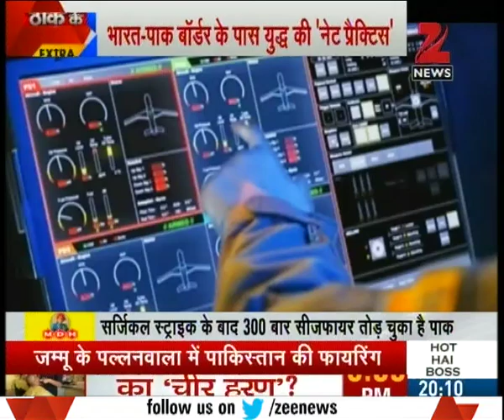Reports of the war exercise of Pakistan's army near Indian border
Reports of the war exercise of Pakistan's army near Indian border. Watch this special segment and get to know more here.